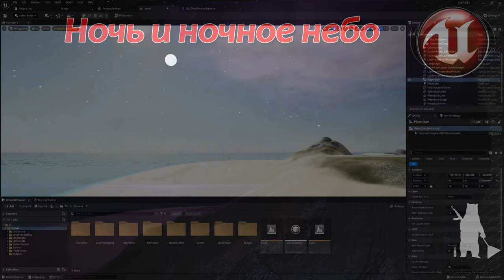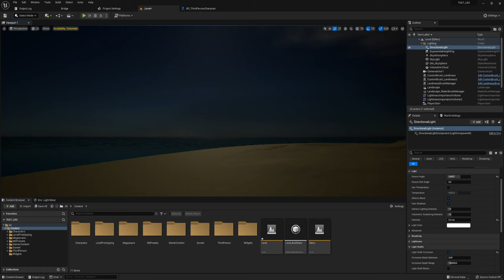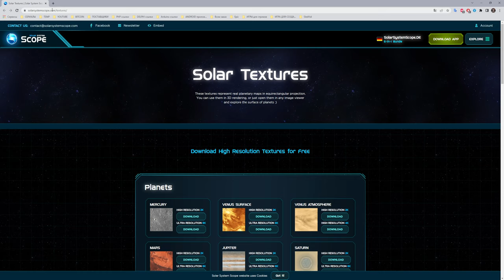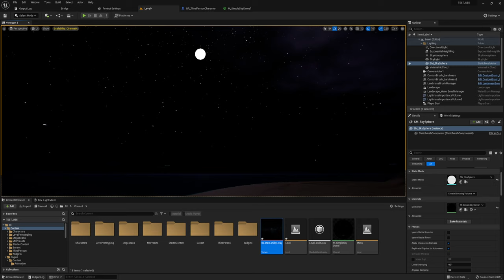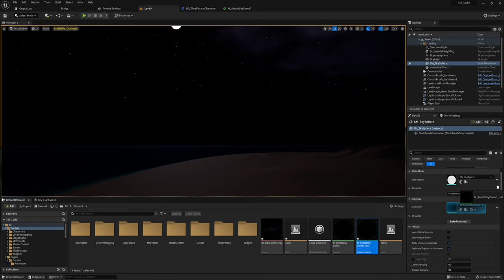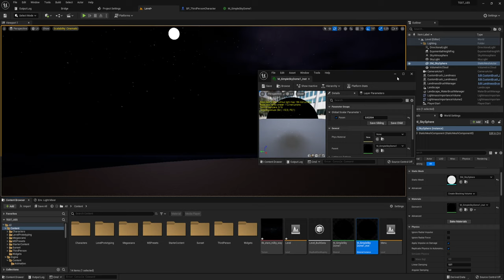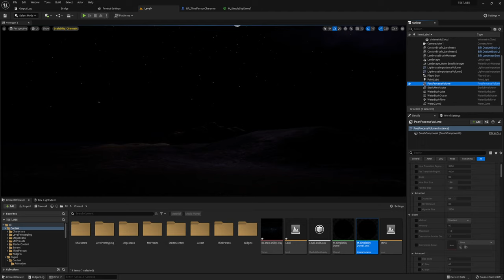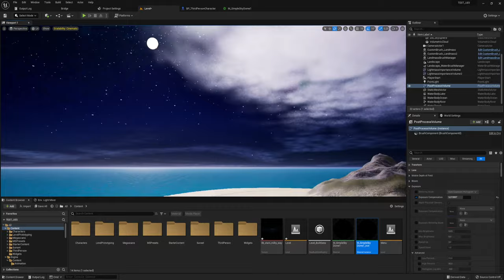Ночь и ночное небо - Unreal Engine (UE5)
Настроим в UE5 ночь и небо со звездами левой ногой.